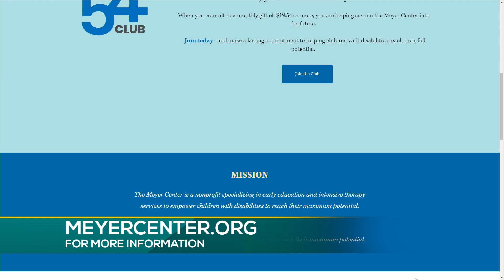MEYER CENTER POLO CLASSIC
Your Carolina